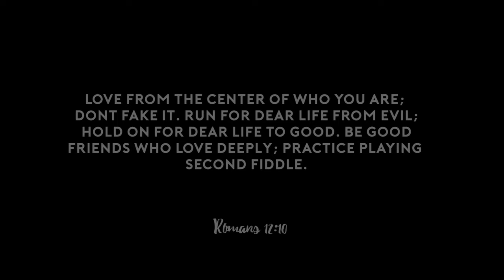OUTFITS REGRESO A CLASES ESTILO GIRLY & EGDY // BACK TO SCHOOL LOOKBOOK EDGY-GIRLY | Polka Dolka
¡Holaaaa bellezas! Espero la esten pasando genial, hoy les traigo un lookbook con algunos outfits para clases con un estilo edgy y girly, comodos y con mucho estilo! Ideas para que se arriesguen a usar prendas cool y diferentes! Las quierooooo, espero les guste! MUAA nos vemos en mis redes!

♫ MUSIC
• Banks - Warm Water